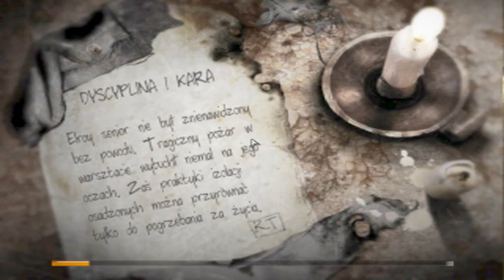THE SUFFERING-zniewolony część 17